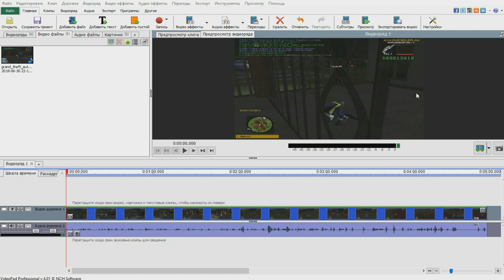🔥CRMP Amazing RolePlay - ЖЕСТКАЯ ПЕРЕСТРЕЛКА МЕЖДУ СЕМЬЯМИ | ЭТО ОЧЕНЬ КРУТО!#971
➨Критерии что бы попасть в семью: 1)Адекватность 2)Нормальный игровой уровень от 10lvl (бывают исключения)